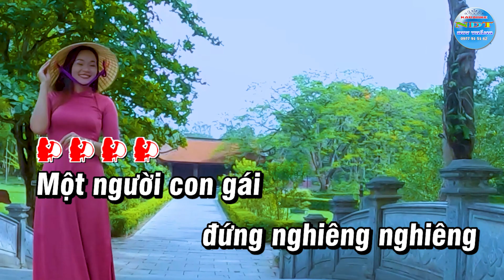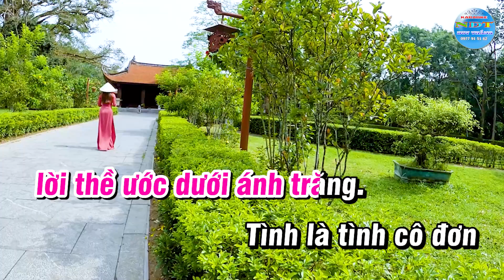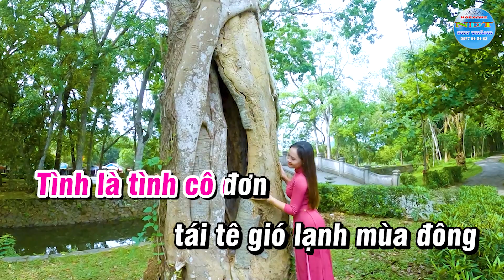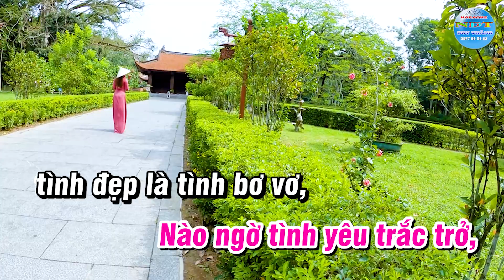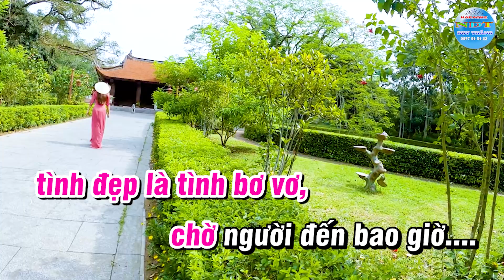Chờ Người Karaoke Beat Chuẩn Tone Nữ - Karaoke Duy Thắng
Tên bài nhạc : CHỜ NGƯỜI
Sáng tác        : NS KHÁNH BĂNG
Trình Bày       : New Duy Thắng
Mỗi Đăng Ký Của Quý Vị Là Niềm Vinh Dự Lớn đối với New Duy Thắng
❖▬▬▬▬▬▬▬▬▬▬ஜ۩۞۩ஜ▬▬▬▬▬▬▬▬▬▬❖
để theo dõi những video mới nhất
HỢP ĐỒNG HỢP TÁC
(Số: 09/2022/HĐHT/BHMedia–NVT)